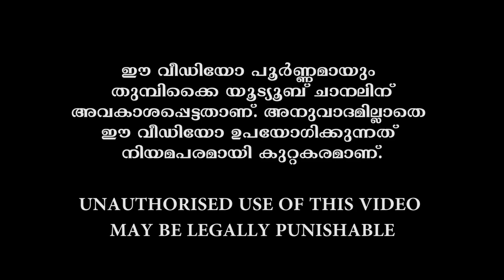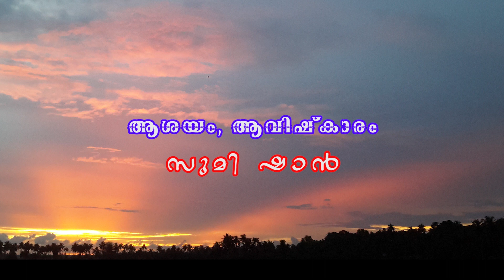EPlSODE 25 ഓണക്കൂർ പൊന്നൻ ചേട്ടൻ്റെ ജീവിതകഥ # ഓണക്കൂറിലെ പൊൻപ്രഭ നാലാം ഭാഗം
ആനച്ചൂരും ചങ്ങലകിലുക്കവും നെഞ്ചിലേറ്റി ആനയെ അറിഞ്ഞ് ആന കയറിയ പ്രതിഭാശാലിയായ ചട്ടക്കാരൻ്റെ കഥ.
ഓണക്കൂർ പൊന്നൻ ചേട്ടൻ്റെ സംഭവബഹുലമായ ജീവിത യാഥാർത്ഥ്യങ്ങളുടെ നേർക്കാഴ്ച.
ഓണക്കൂറിലെ പൊൻപ്രഭ നാലാം ഭാഗം .

വീഡിയോ ലൈക്ക് ചെയ്ത് ഷെയർ ചെയ്യാൻ മറക്കല്ലേ.